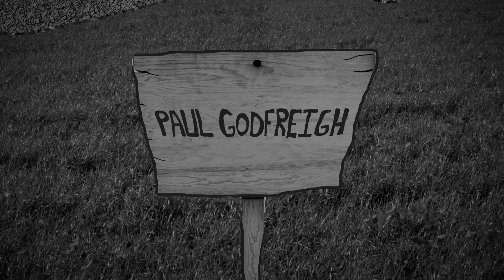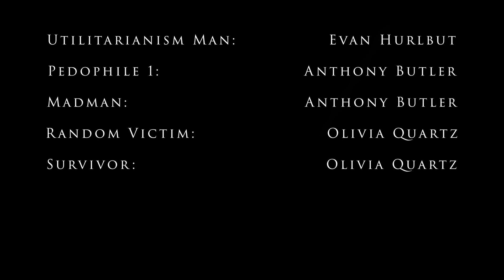Utilitarianism Man (rough cut)